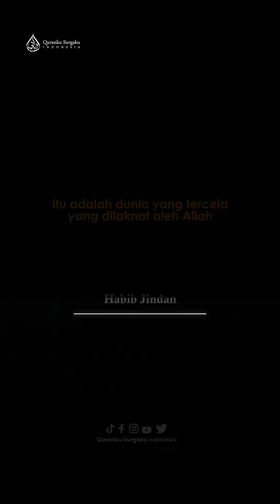KALAM ULAMA || Habib Jindan Bin Novel || Sumber Semua Permasalahan